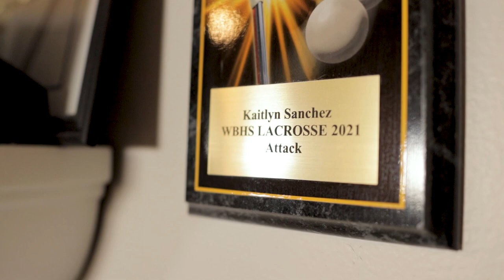Nails By Kate Marie - MoonRise Broadcast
How one lacrosse captain defies the expectations of womanhood in lacrosse.

 I dont wanna talk about it.